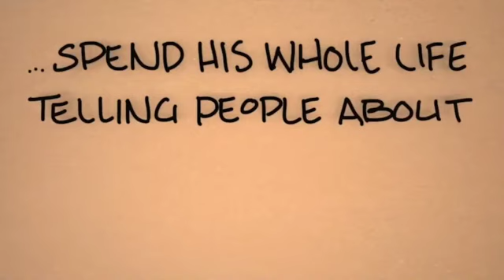St James Church/ kidschurch Online/ Saul meets Jesus/13th June 2021